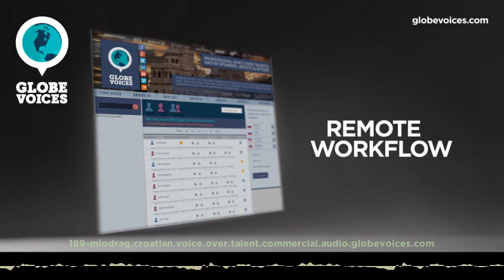189-Miodrag Croatian male voice talent - Commercial voice over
Miodrag is a 37 old Croatian male voice over talent. He has been in VO business for 11 years. His primary jobs are commercials, interactive voice response systems and public announcements. His natural voice type is young adult. His voice is most suitable for commercials, interactive voice response systems and lip-sync, but can easily do numerous voice styles, such as elegant, gentle and warm as well as hopefull, satisfied and sweet moods.